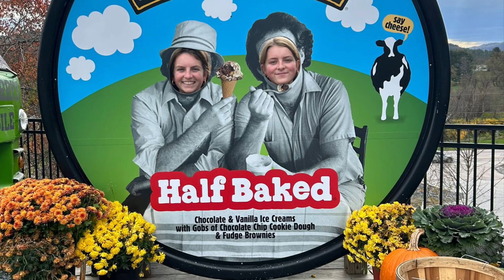November 24, 2023